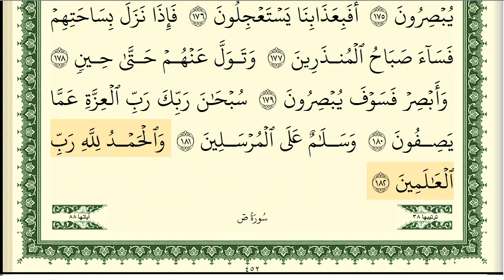سورة الصافات كاملة مكتوبة ايمن سويد ـ تحفيظ القرآن الكريم بسهولة ويسر The Noble Quran